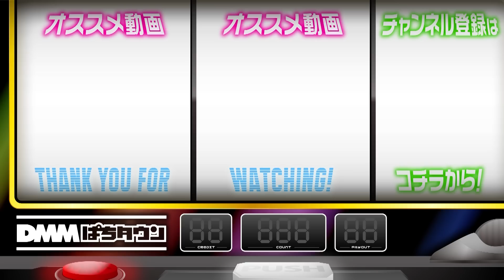【新事実発覚！スロマガ・トニーが執念の…】アロマティックトークinぱちタウン 第281回《木村魚拓・沖ヒカル・グレート巨砲・トニー》★★毎週水曜日配信★★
ゲストにスロマガのトニーさんを迎え、いつものように…とはいかず収録場所がいつもと違う!? 木村魚拓とは番組で共演しているが、沖ヒカルとグレート巨砲は初対面。かなり緊張しているようだが、果たしてどうなる？トニーさんの意外な一面も!?

【出演者】
木村魚拓 @kimu_channel

【協力】
ニューいずみ

【制作】
株式会社9g

【パチンコ並び打ちで魚拓の咆哮炸裂!?】漢気フルスロットル！第22話 前編《木村魚拓・1GAMEてつ・水樹あや》新世紀エヴァンゲリオン〜未来への咆哮〜［パチンコ］
【お酒が入ると面白い!?アロマ初の独り飲みトーク】アロマティックトークinぱちタウン 第276回《木村魚拓・沖ヒカル・グレート巨砲・八百屋コカツ》★★毎週水曜日配信★★